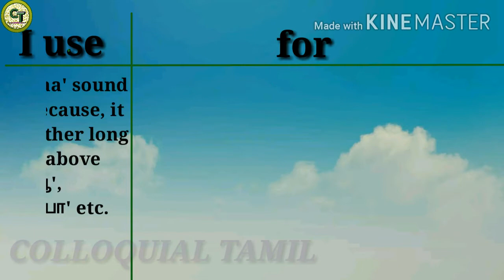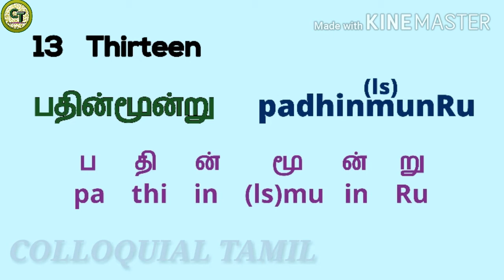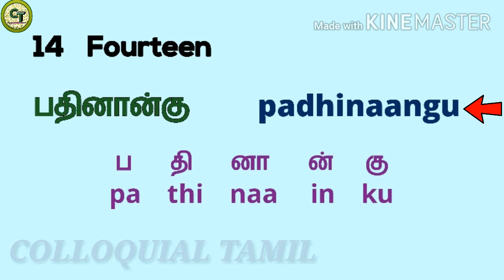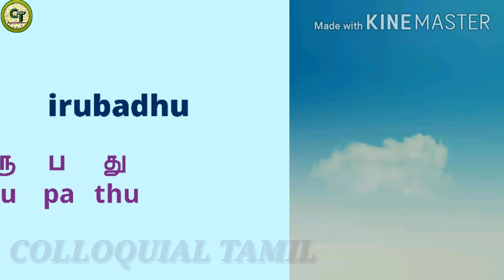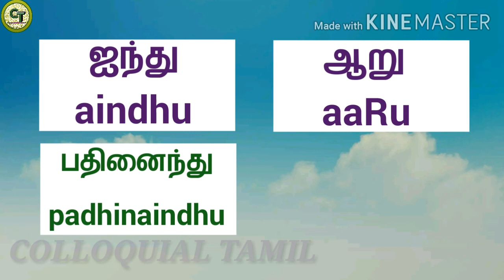Learn Numbers(11 to 20) in Tamil-Part 2 | COLLOQUIAL TAMIL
In this video, we are going to learn Numbers from Eleven to Twenty in Tamil.